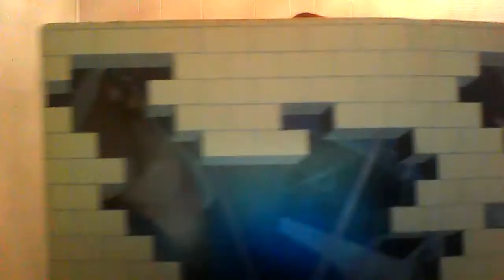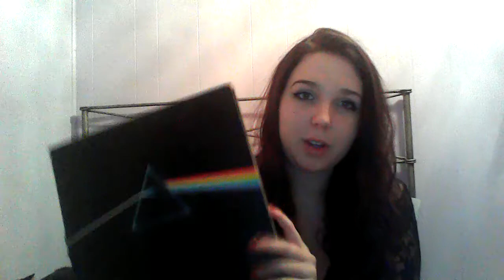Pink Floyd: The Wall review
My first actual video this is going to be a quick little review of The Wall, an album that really changed music history in my opinion and containts some of Pink Floyd's finest works of art. Feel free to correct any mistakes in my facts but do so kindly haha.